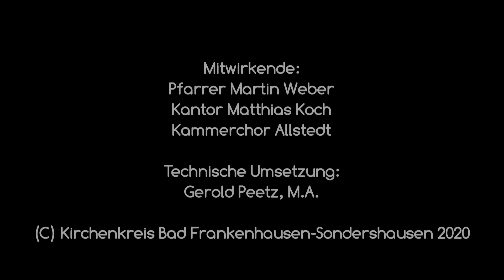Andacht zum Jahreswechsel 2020/21- Das Jahr 2020: Vergessen oder Erinnern?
Herzlich willkommen zur letzten Andacht des Jahres 2020.
Das Jahr 2020 lieber vergessen und in eine Kiste packen? Oder sich gerade daran erinnern, was in diesem Jahr geschehen ist?
Darüber will ich mit dir nachdenken und auch noch einmal über die Jahreslosung 2020 "Ich glaube, hilf meinem Unglauben" sprechen.

Ich wünsche dir und allen Menschen, die dich umgeben einen guten und gesegneten Start ins Jahr 2021. Bleibt behütet und vertrauensvoll

Kommentiere gerne und teile deine Gedanken mit.

Bleibt bewahrt und bis bald